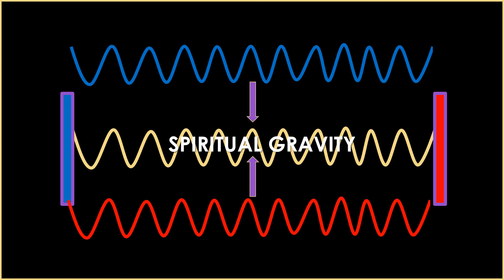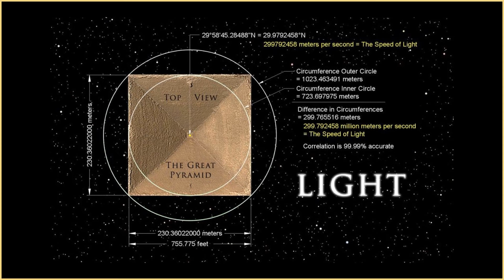The Ultimate Question Leads to the Ultimate Answer - the BECOMING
How do you reach to restore if there is ignorance to neglect?
This most important revelation we have had to date.    We have created a visual representation of what was brought forth during our morning excavation time on the last day of the Feast of Ingathering.  Please watch this prior to the morning chat as it will assist in clarity.

This is connected to the Pyramid Code, the Third Temple, The Languages